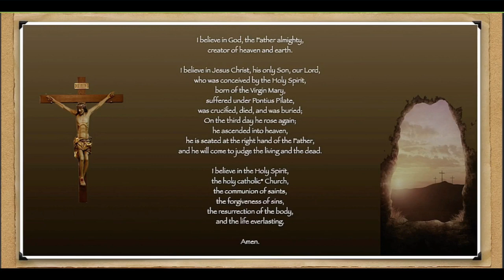2 Peter 2:1 - 22... False Teachers and False Prophets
Peter has some strong words for the false teachers and the false prophets in the midst of the Body of Christ.